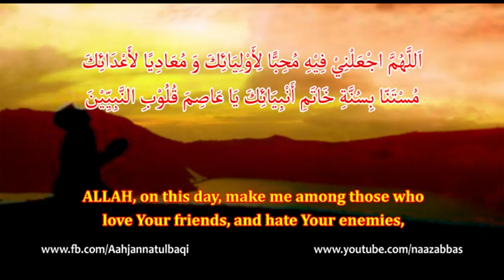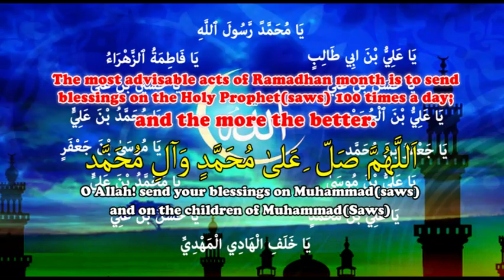Day 25 Dua, Mahe Ramzan ul Mubarak